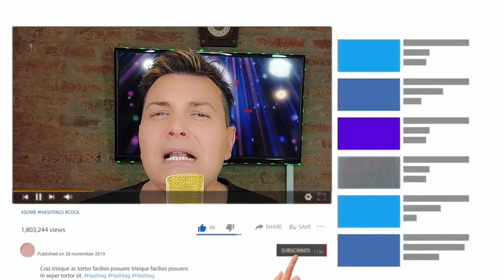Reaccion / reaction AXEL Y LA KONGA * SOMOS LO QUE FUIMOS * Por Adry Vachet Vocal Coach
reaccion, react, vocal coach analiza, vocal coach reaction,
ANALIZO PARA TÍ A AXEL Y LA KONGA cantando la canción “SOMOS LO QUE FUIMOS" . Por Adry Vachet Maestro de canto.

🔵 SPOTIFY           Adry Vachet / Gabriela y Adrián

¡Hola, chiquis! Soy Adry Vachet, cantante y vocal coach. Creé este espacio para poder acercarles TODOS los TRUCOS, compartir ejercicios, VOCALIZACIONES y disfrutar de lo que más amo: la música, y en compañía.

HnFi-W

| ⏱ (timestamps) ⏱ |

00:00   Reacción y análisis vocal a AXEL Y LA KONGA por ADRY VACHET Vocal Coach
00:03   Presentando a AXEL Y LA KONGA en la canción “SOMOS LO QUE FUIMOS”
17:00   Despedida.

Los quiero!!! 🧡🧡🧡🧡